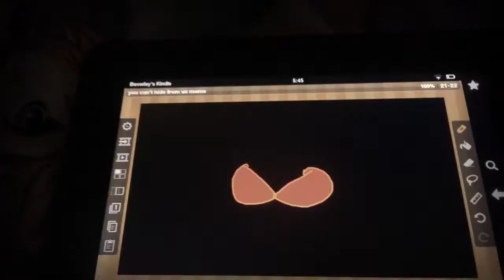You can't hide from us meme